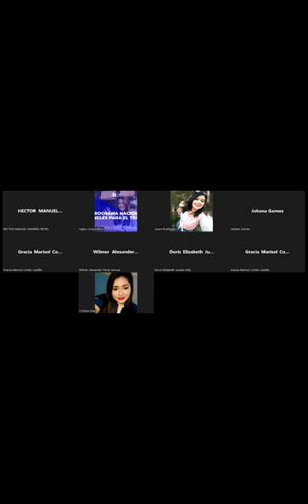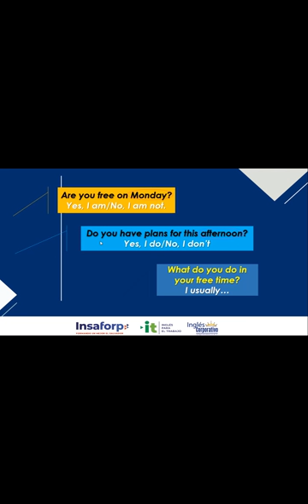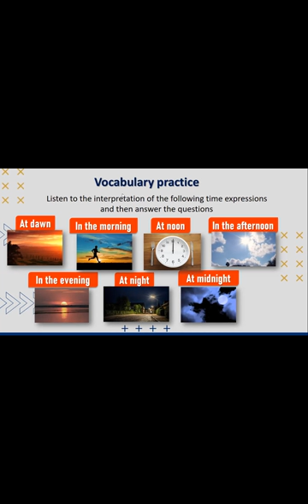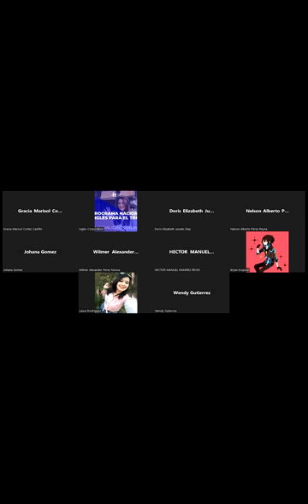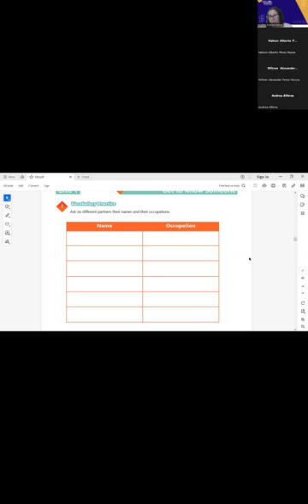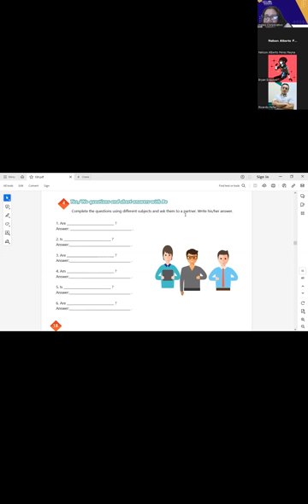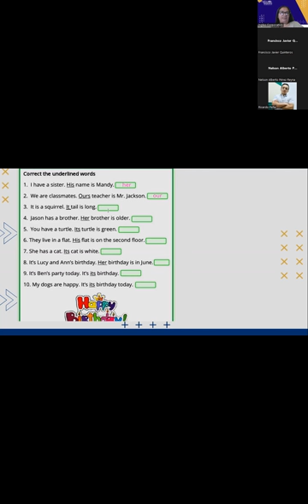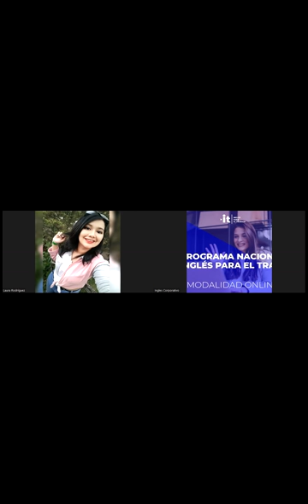SESION 05-25-08-2023-AC29750-0010-2023-Portillo-VOCABULARY PRACTICE